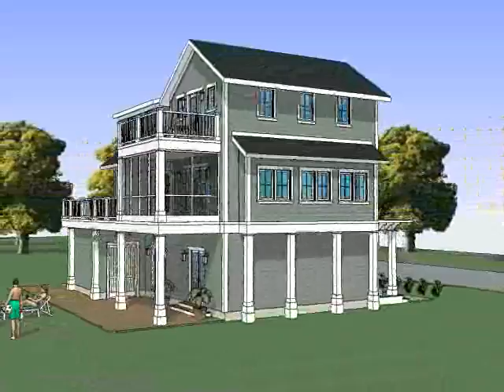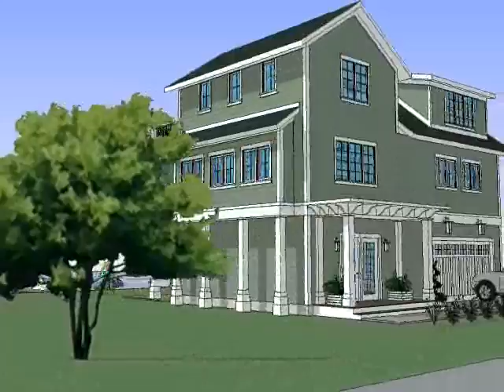Magician Lake Residence